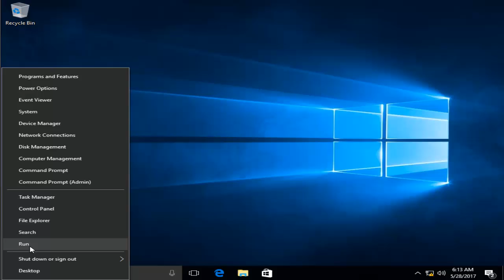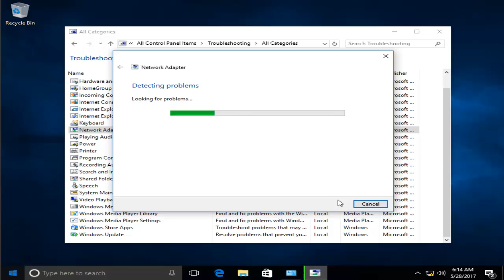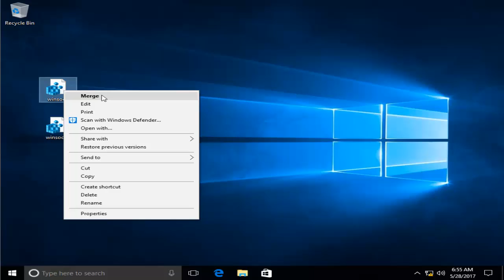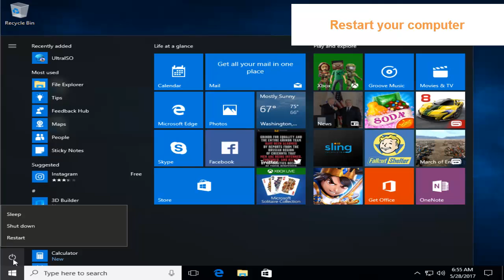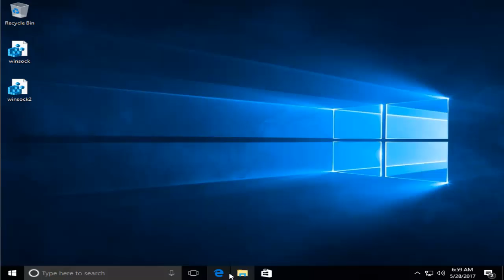How To Fix Windows Sockets Registry Entries Required For Network Connectivity Are Missing on Windows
This tutorial will show you how to fix "Windows sockets registry entries required for network connectivity are missing" error. Method: Delete Winsock Registry And Reinstall TCP/IP
Delete existing Winsock and Winsock2 registries
Import them from another machine